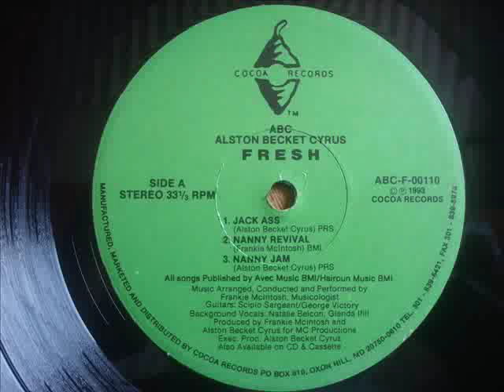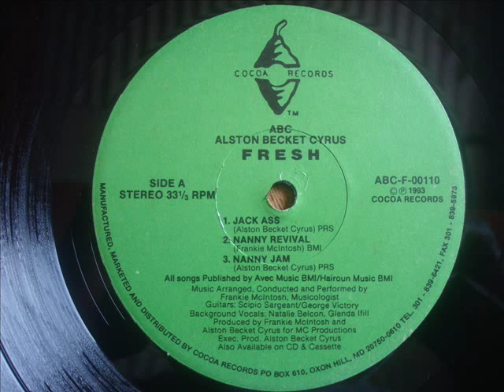Becket Nanny Revival